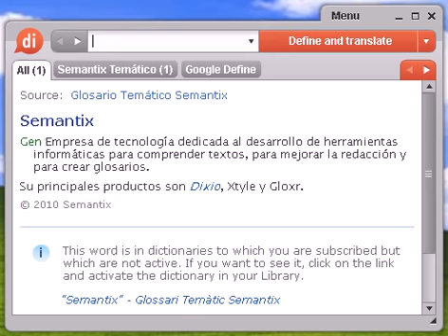Definición de peatonal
peatonal, diccionario, define, definir, significado, español, castellano, Dixio, peatonales